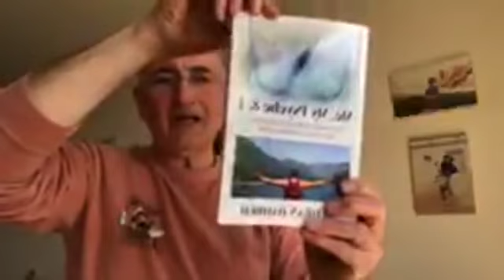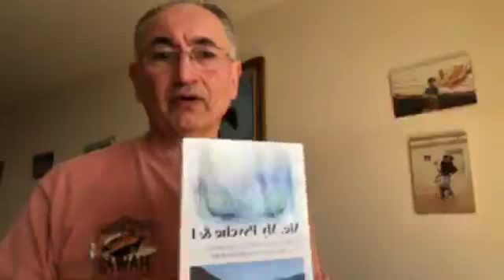We Have Subscribers From All Over The World, Even Some From Canada! :) Q & A Live Talk # 140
The Official site for books and consultation:
A friendly discussion with friends around the world about many different topics having to do with thoughts, consciousness, fears, desire, ego , breakups, relationships and the understanding of the human behaviour, how we act, react and feel the way we do and how it is influenced by the fragments of our psyche and how we are put together. "We Have Subscribers From All Over The World , Even Some From Canada ”, is one of such questions/ topics that was discussed in this video.